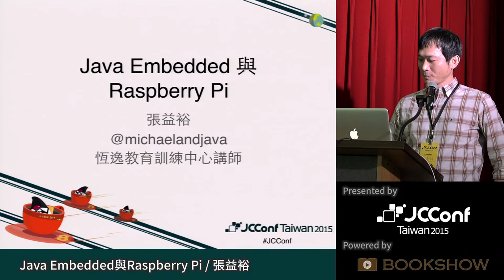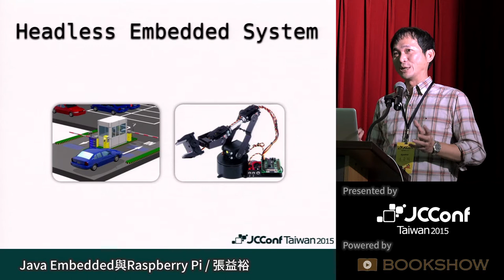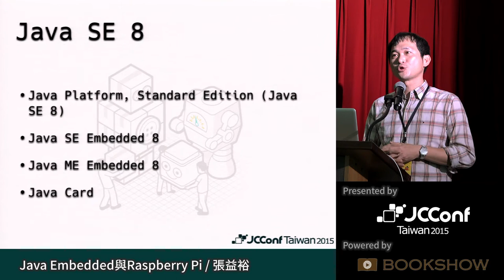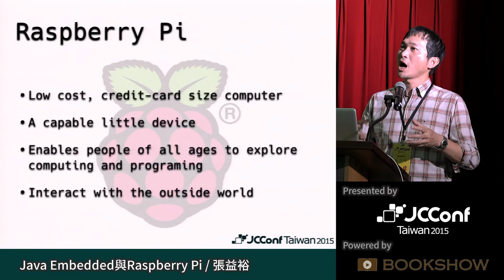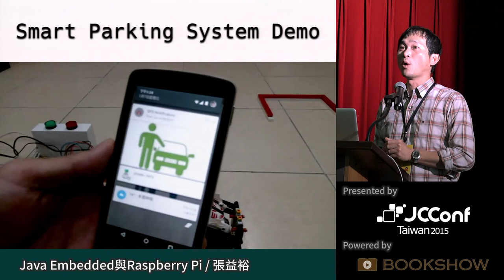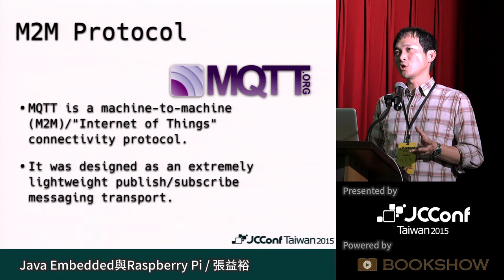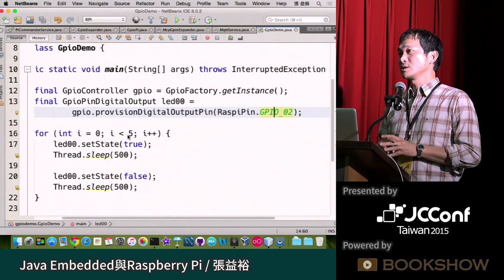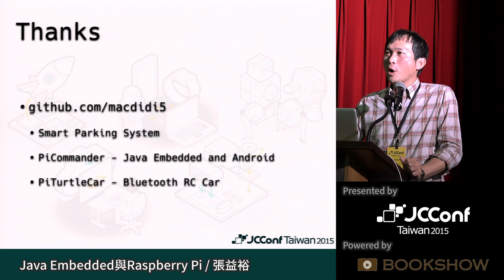[JCConf 2015] Java Embedded與Raspberry Pi by 張益裕 - R2 Day2-5